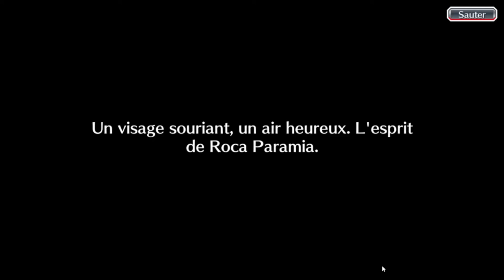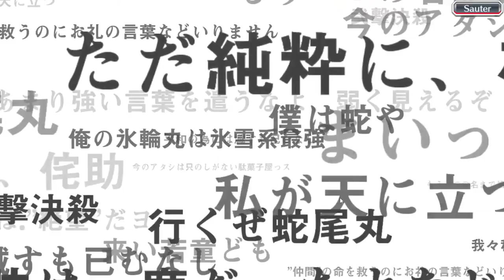Bleach Brave Souls ep210 - SAFWY #12 Fin